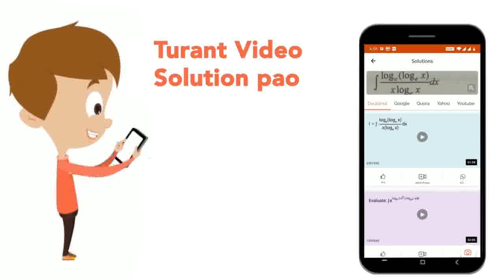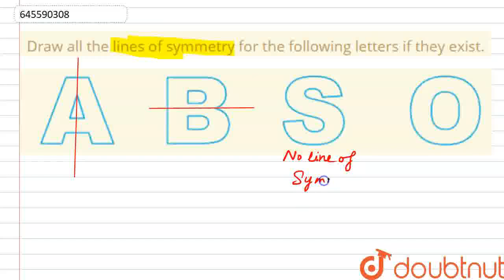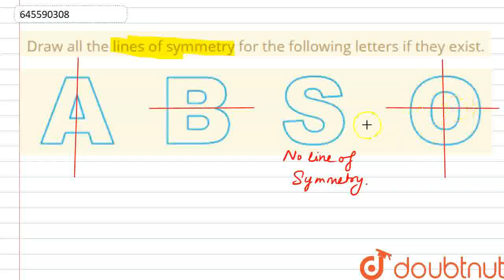Draw all the lines of symmetry for the following letters if they exist. | CLASS 7 | PRACTICAL GE...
Draw all the lines of symmetry for the following letters if they exist.
Class: 7
Subject: MATHS
Chapter: PRACTICAL GEOMETRY SYMMETRY AND VISUALISING SOLID SHAPES
Board:CBSE

👉 Have Any Query? Ask Us.